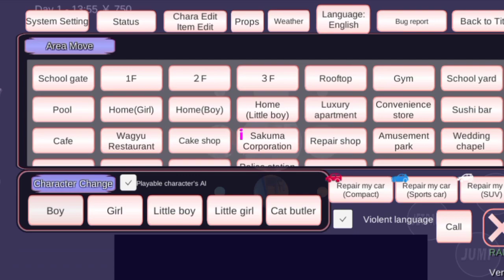Drama sakura school simulator endingnya pargoy di jalanan